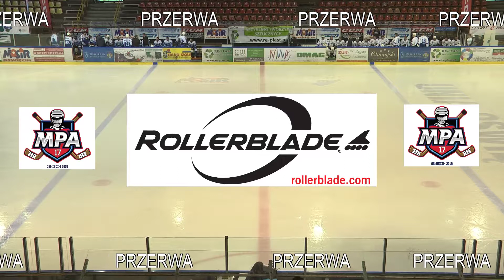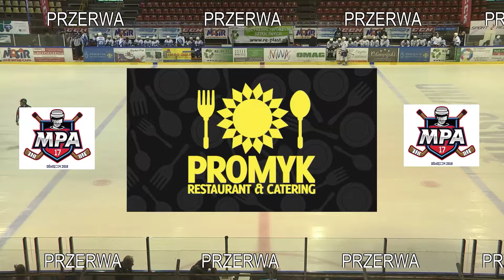07 AKH UNIA OŚWIĘCIM VS WOJOWNICY OŚWIĘCIM